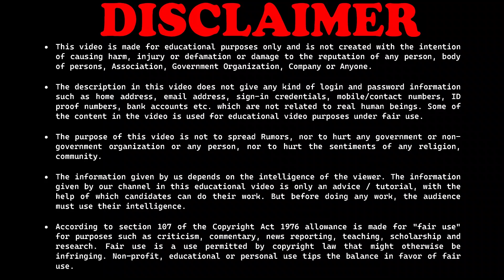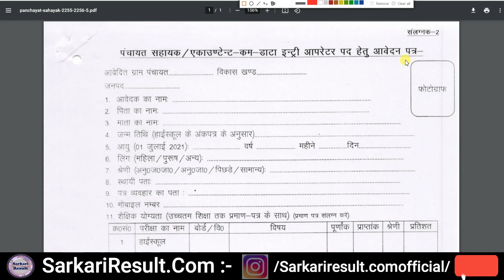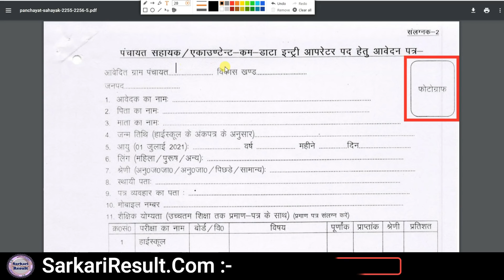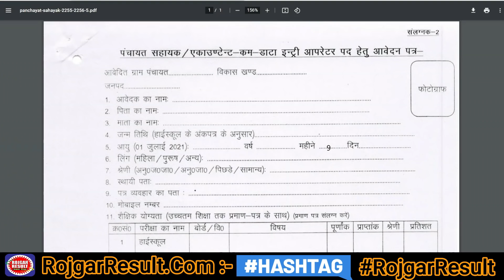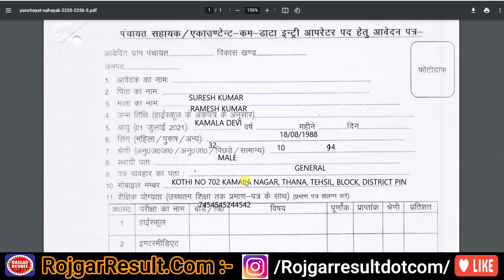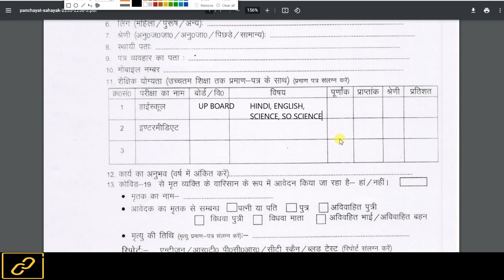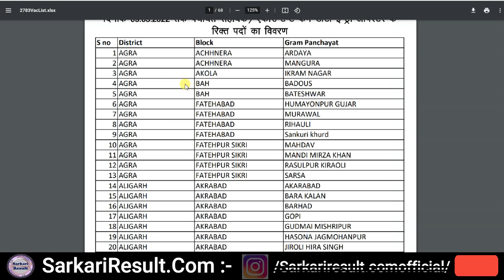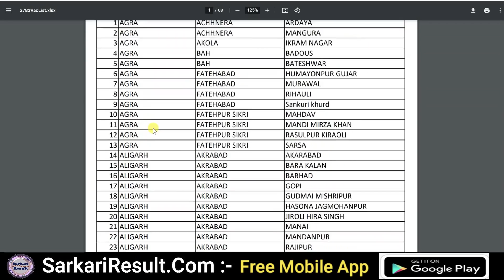UP Panchayati Raj Recruitment 2022 | Form Kaise Bhare | Sahayak DEO District Wise Vacancy 2783 Post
Apply Now for UP Panchayati Raj Sahayak Notification 2022 & Application Form Available Now

Uttar Pradesh Panchayati Raj has released the Panchayat Sahayak / Data Entry Operator 2022 notification for the recruitment of 2783 Post.

Step by Step Complete Information and District Wise Vacancy Details

Direct Link for UP Panchayati Raj Sahayak Vacancy 2022

Sarkari Result, Rojgar Result, Original SarkariResult Original RojgarResult, Sarkari Exam, Sarkari job find, sarkariresults, rojgarresults, sarkari results, rojgar results